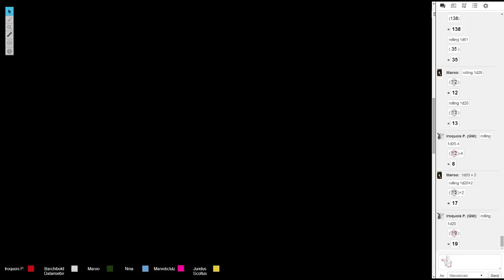Late Night with Cry and Russ 4/19/14 Part 9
Truth, the Eye, and the Beholder

Tweaked Dungeons and Dragons 3.5 ruleset.